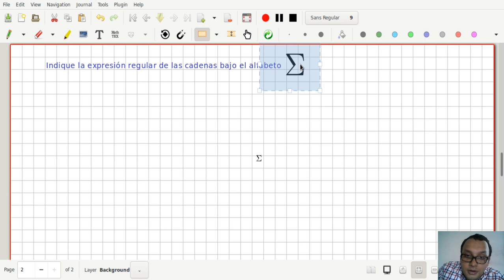Matemáticas discretas II Clase 12-13 Ejercicios parcial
Clase 12 - 18 de Febrero de 2020

750084M Matemáticas discretas II, Universidad del Valle, Cali Colombia